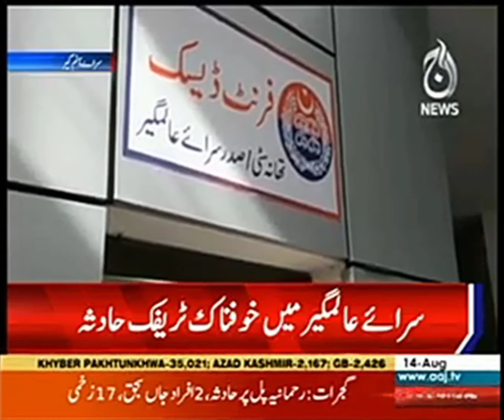Sarai Alamgir Trafic accident 2 dead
Two people dead in a road accident at Karyala GT Road Sarai Alamgir . Gujrat